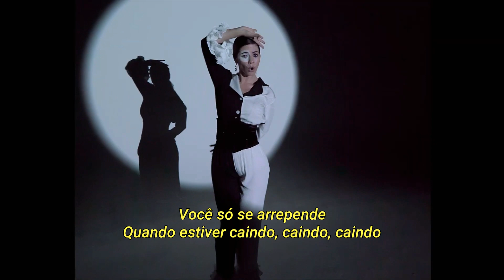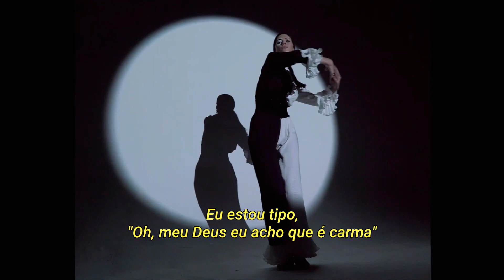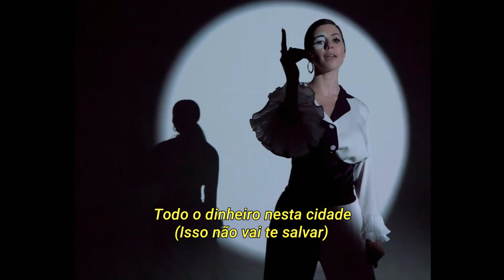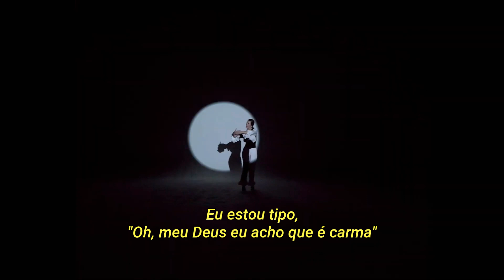MARINA - Karma (Acústico Legendado)